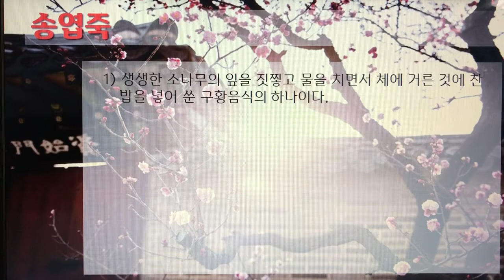[촬영] 한국의 전통죽(Korea Traditional Porridge) - 138. 송엽죽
1개 레시피를 1개 영상으로 만들었습니다.